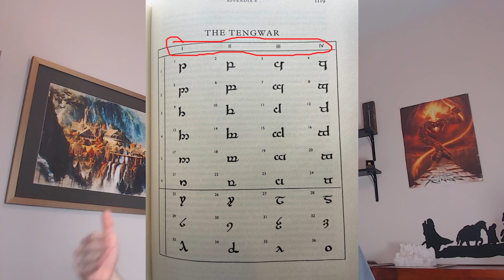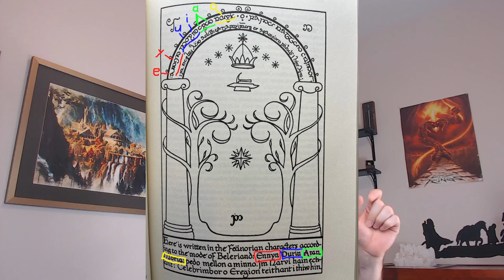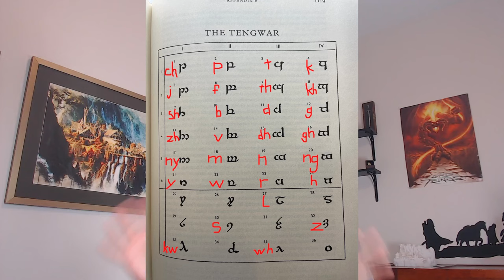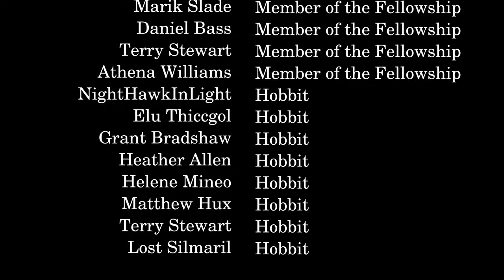Writing in Tengwar: Learn How to Use and Customize Tolkien’s Elvish Alphabet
Tolkien’s Elvish script is beautiful, but it might seem hard to learn at first glance.  It’s actually quite easy if you just take a closer look, and you can customize it as much as you want!